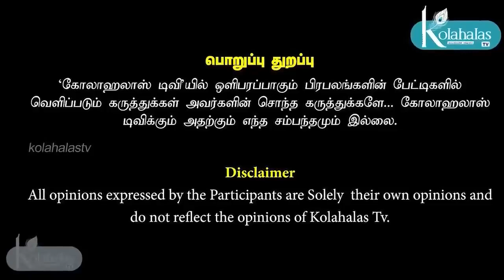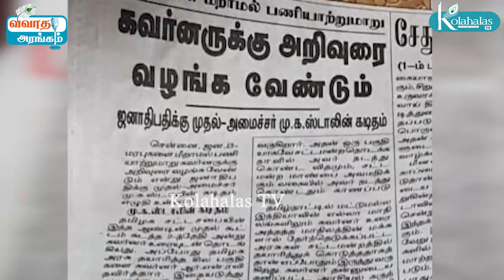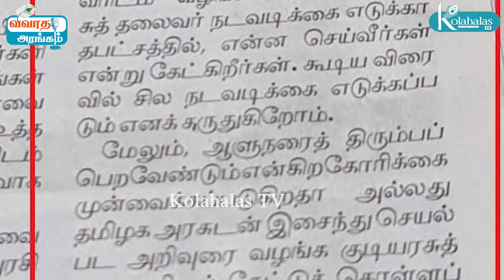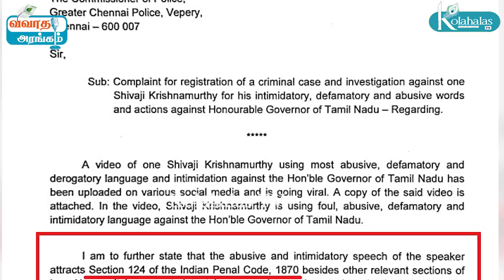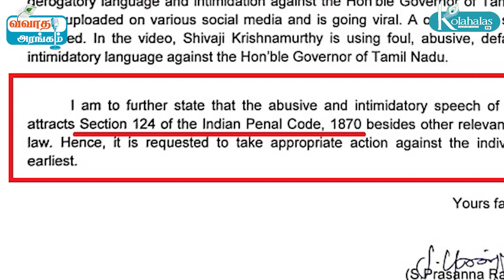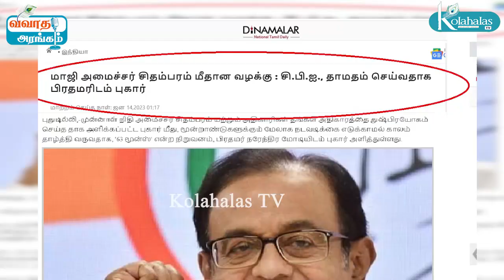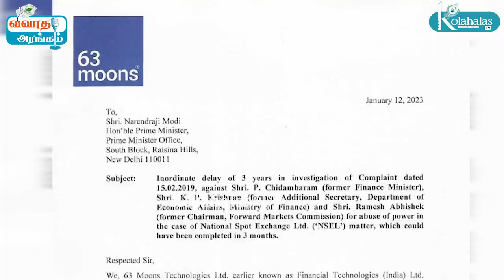ஜனாதிபதியை சந்திக்கிறார் அண்ணாமலை? I மீண்டும் மாட்டுகிறார் சிதம்பரம்? I டெல்லி ராஜகோபாலன் I கோலாகல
ஜனாதிபதியை சந்திக்கிறார் அண்ணாமலை? I மீண்டும் மாட்டுகிறார் சிதம்பரம்? I டெல்லி ராஜகோபாலன் I கோலாகல ஸ்ரீநிவாஸ் kolahalas tv

மூத்த பத்திரிகையாளர் kolgala Srinivas முன்னெடுக்கும் விவாதத்தில் இணைகிறார் தில்லி ராஜகோபாலன் (delhi rajagopalan)